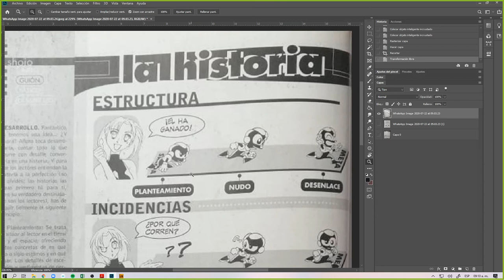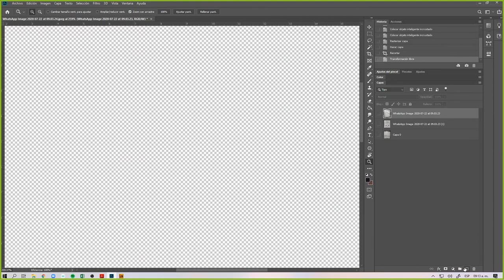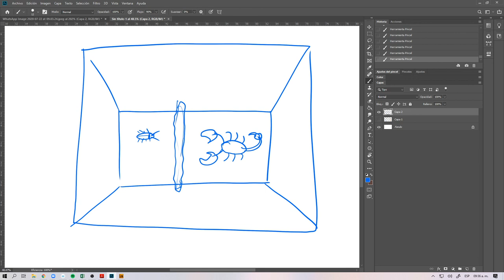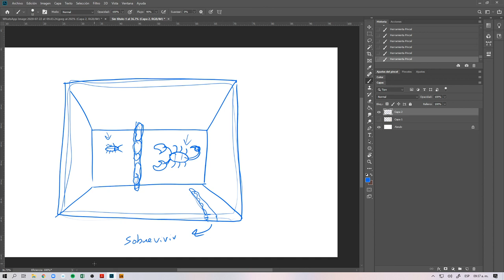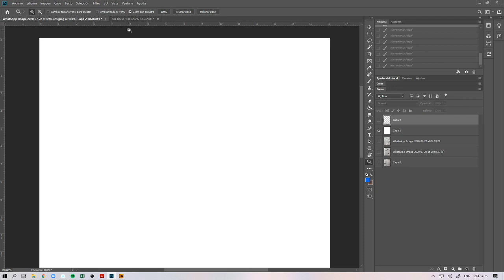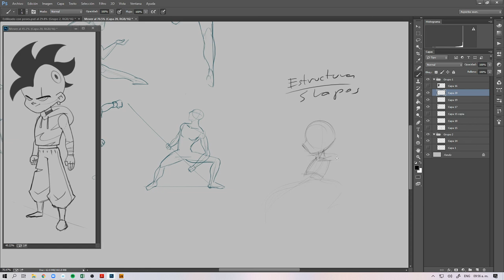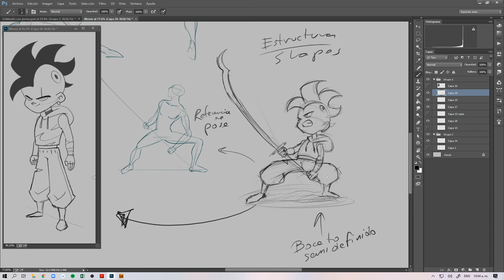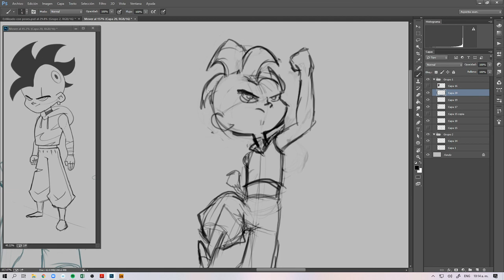!Cómo crear historias! EL GUION "básico"